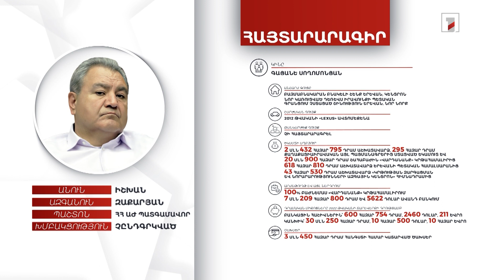4 անշարժ գույք, 25 հազար 500 եվրո. ՀՀ ԱԺ պատգամավոր Իշխան Զաքարյանի հայտարարագիրը